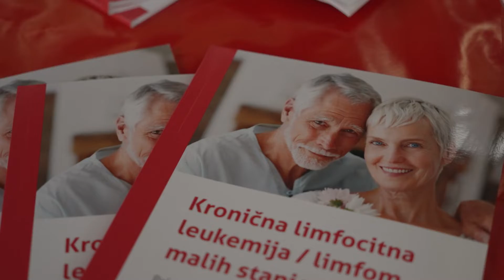2022. Svjetski mjesec svjesnosti o raku krvi | Osijek - 29.9.2022.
Hrvatska udruga leukemija i limfomi (HULL) je dana 29. rujna 2022. obilježila “Svjetski mjesec svjesnosti o raku krvi". Povodom tog događaja organizirali smo više predavanja.